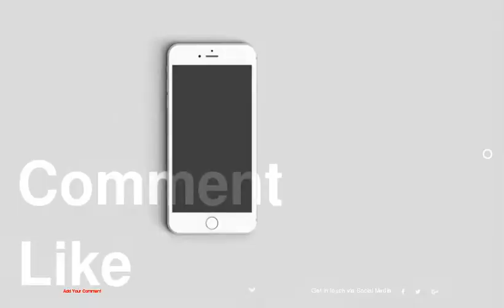Original Lampshade Design Inspired by Exotic African Fruits: Gourd Lamp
1 :
2 :
3 :
4 :
5 :
6 :
7 :
8 :
9 :
10 :
11 :
12 :
13 :